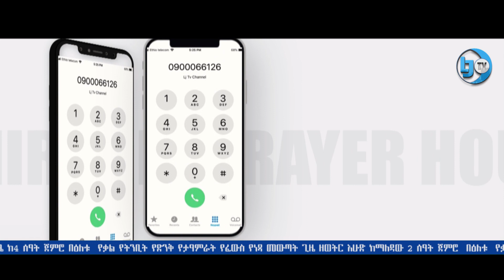#192 ታላቅ የምስራች ከሜጀር 1 ነብይ ጆይ || MAJOR 1 PROPHET JOY CHIRO || LJ TV WORLDWIDE || 2021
ውድ የLj tv worldwide Ethiopia ተመልካቾቻችን
የቤተክርስቲያናችን ቋሚ ፕሮግራሞች
ዘወትር ሐሙስ ከ ቀኑ ከ4 ሰዓት ጀምሮ በዕለቱ  የቃል የትንቢት የድንቅ የታዓምራት የፈውስ የነጻ መውጣት  እና የአምልኮ ጊዜ ቅዳሜ ከ 4 ሰዓት ጀምሮ
ለበሽተኞች እና በተለያየ ጥያቄ ውስጥ ለሉ ሰዎች የሚፀለይበት ቀን ዘወትር እሁድ ከማለዳው 2 ሰዓት እስከ 7 ሰዓት የትንቢት የድንቅ የታዓምራት የአምልኮ ጊዜ
# አባታችን ይሰራል እኛም እንሰራለን ለይሁዳ አንበሳ ሁሉ ይቻላል!
አገልግሎታችንን ለመደገፍ ለምትፈልጉ
CBE 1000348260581 CBE GOD'S LIGHT GLORY  INTERNATIONAL CHURCH  /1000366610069/
ኦሮሚያ ህብረት ስራ ባንክ፡-GODS LIGHT INTERNATIONAL CHURCH 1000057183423

አድራሻችን አዲስ አበባ ከመገናኛ  ሰሚት አቋራጭ  በሚወስደው መንገድ ፊጋ መብራት ቅዱስ ህንፃ ላይ ያገኙናል
ለይሁዳ አንበሳ ሁሉ ይቻላል